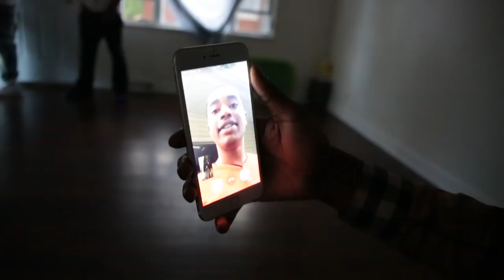Huncho "All I Do" | Directed By:@chosen1films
Produced By: Stuff Davis